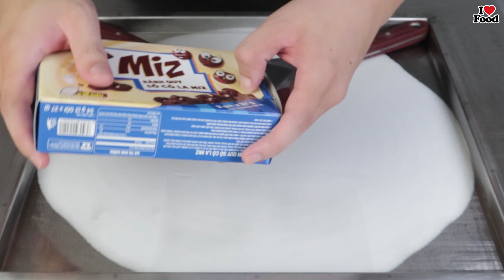ORION Miz Chocolate ice cream rolls street food - kem cuộn Bánh Quy Socola ORION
ORION Miz ice cream rolls street food - kem cuộn việt nam
ORION Miz Ice Cream  - kem cuộn thái lan
ORION Miz Ice Cream Rolls | how to make oddly satisfying ORION Miz rolled Ice Cream - kem cuộn Đào
ORION Miz Ice Cream Rolls | how to make oddly satisfying ORION Miz rolled Ice Cream - ASMR Food
More ICE CREAM ASMR Videos:
- Relaxing Food Videos with tapping, scratching and eating Mouth Sounds (no talking) - also called mukbang. Food Videos with tapping, scratching and eating Mouth Sounds and no talking.
- fried ice cream - ice cream roll - ice cream roll recpe - asme ice cream rolls - kem cuộn